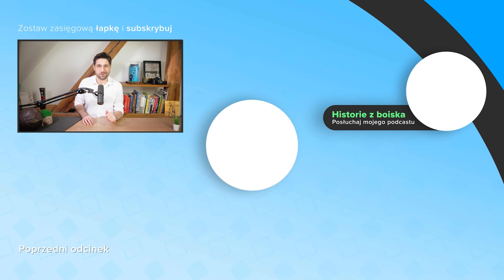Dlaczego te koszulki piłkarskie zostały zakazane?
👍 Jeśli spodobał Ci się film, zostaw łapkę - w ten sposób mi pomożesz :)